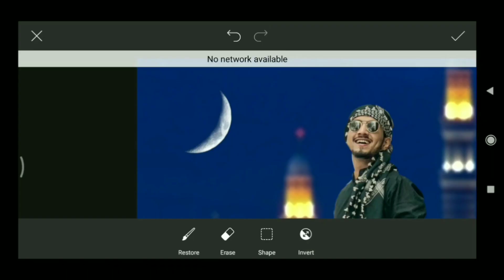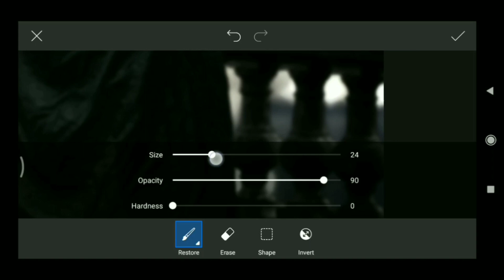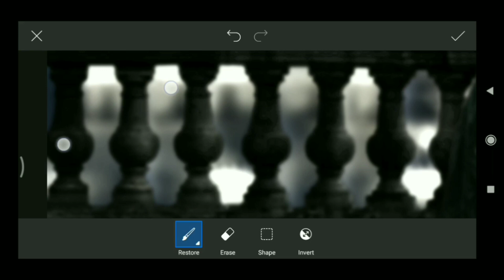Ramzan photo editing 2020 | Ramadan Mubarak PicsArt Editing | Eid Mubarak Special photo editing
▶️ Previous Eid Photo Editing Tutorial

Reagan L
For More Interesting Edits | Make your photos 📷 Pop out with amazing Editing tricks.
🔔 Please keep checking our channel and see the content that may be interesting & helpful for creative editing.

©️ Content created is copyright to Reagan L, Use or commercial display or editing of the content without proper authorization is not allowed.